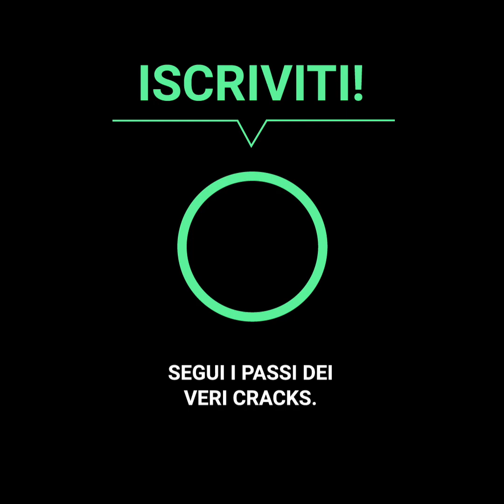Diede un forte calcio e ricevette un’espulsione, ma avrebbero potuto giudicarlo innocente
“Marcelo finí colpendolo.. che maniera aggressiva di andare a cercare il pallone!”.

Questo portiere diede un calcio brutale, e l’arbitro rispose espellendolo… ma c’era solo un problema: che poteva anche giudicarlo innocente.
Nonostante l’aggressione fosse chiaramente da cartellino rosso, una regola dell’arbitraggio poteva salvare questo portiere dalla sua punizione. In Brasile si analizzó la giocata in molti programmi e tutta la confusione la generó il guardalinee.

Applicó al meglio il regolamento?